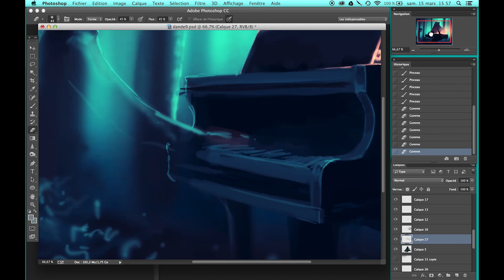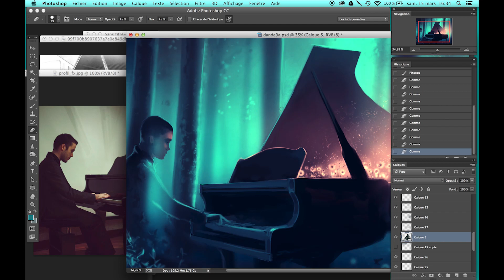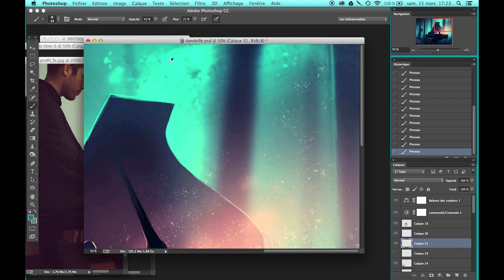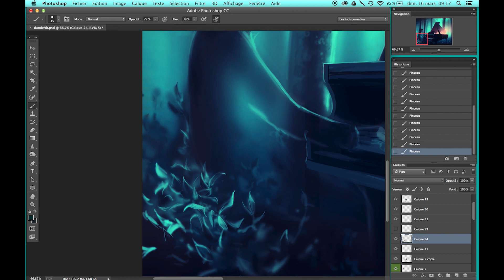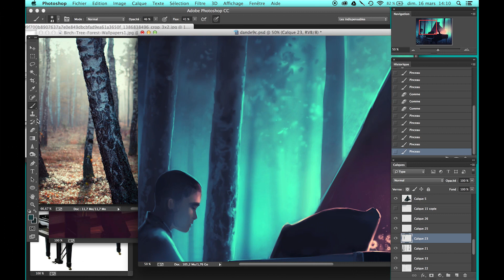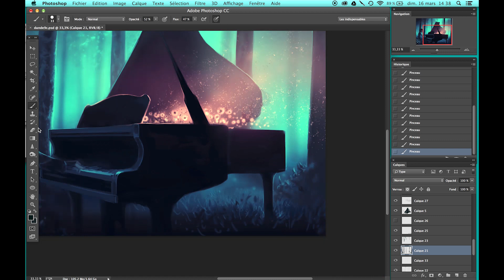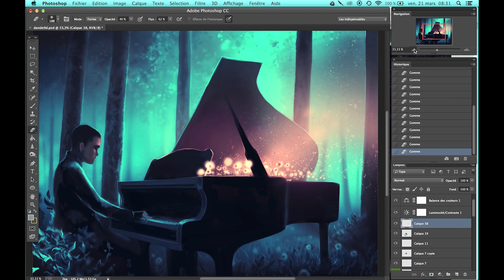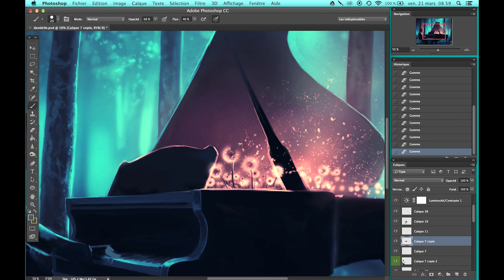Part B of " Dandelions " - digital art painting - photoshop CC - aquasixio